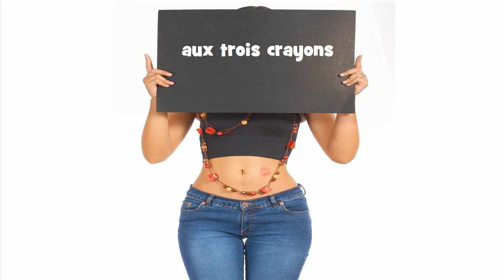French pronunciation # aux trois crayons